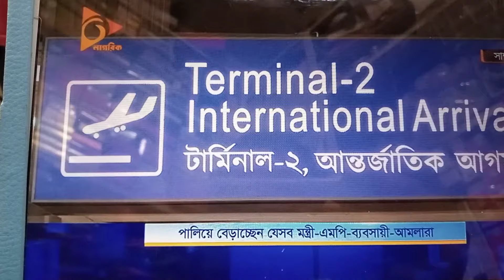এমপি মন্ত্রী কারা পালাছেন |সেনাবাহিনী |আজকের খবর | jamuna tv | শিক্ষার্থীদের আনদোলন ড.মুহাম্মদ ইউনুস